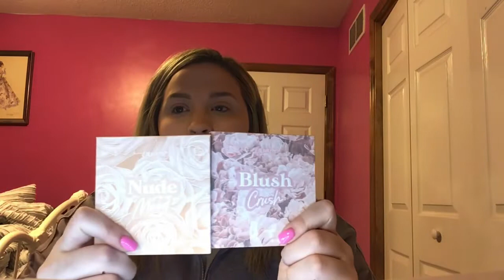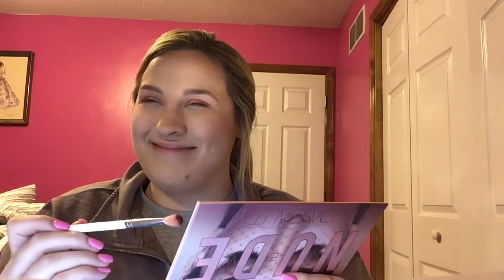Huda Beauty Nude Tutorial!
First time trying this look out, hope you all enjoy!